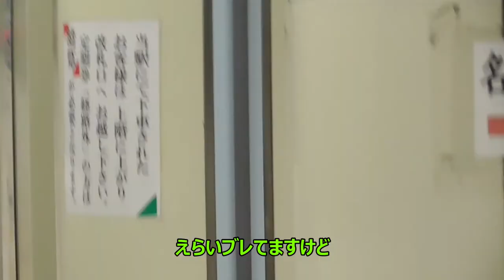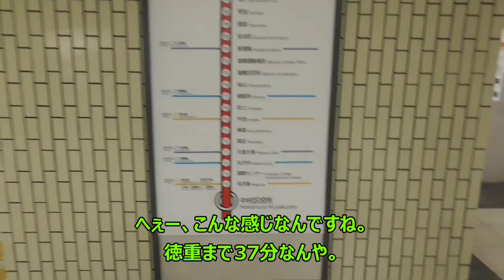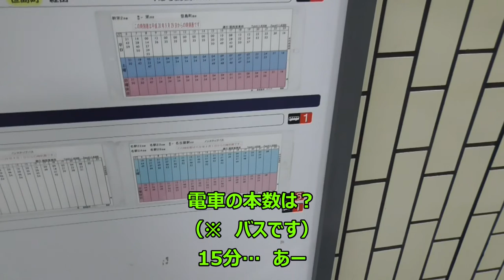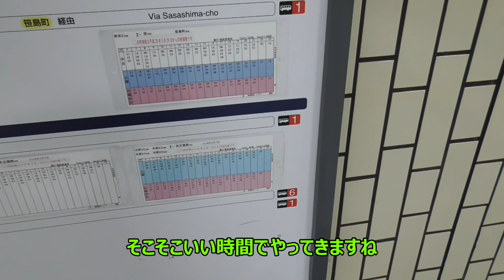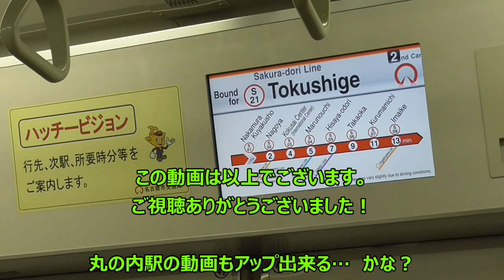ST026 【駅前散歩】名古屋市営地下鉄桜通線 中村区役所駅へ行ってみた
※この動画は「2019年」5月4日に撮影したものです※

今回は大須へ行く際に時間があったのでチラッと寄った、名古屋駅の一つ西隣にある中村区役所駅の様子をお届けします。

昔の動画で滑舌が聞き取りにくかったので字幕をつけてみました。
今後の動画もあった方が良いのかな…？